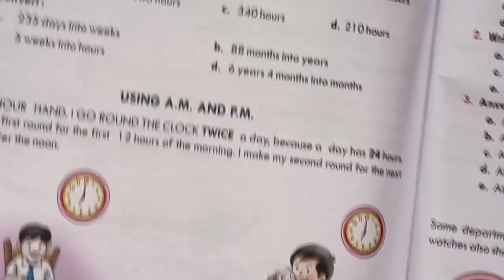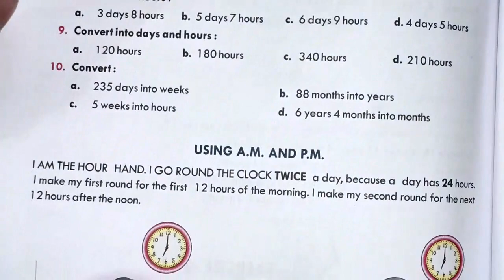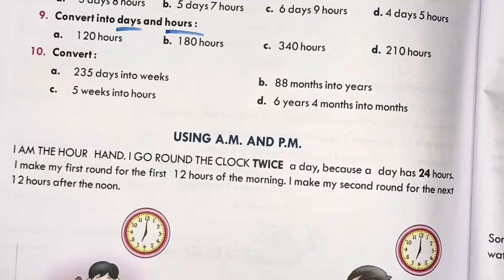5 time 1